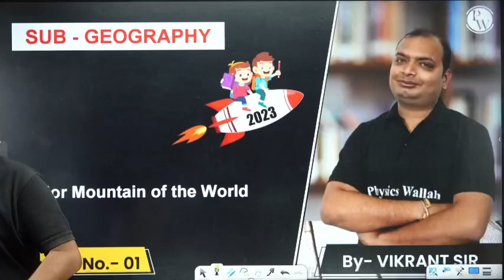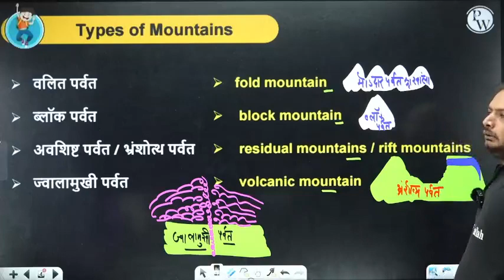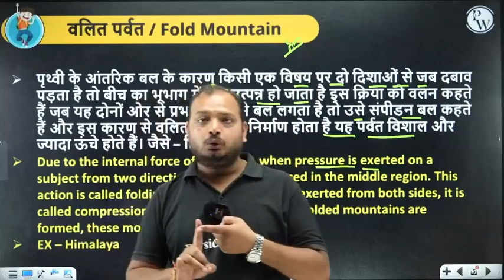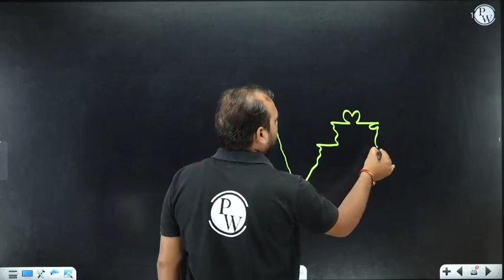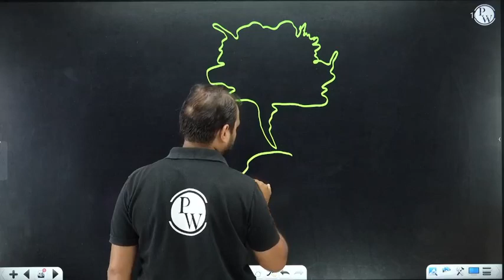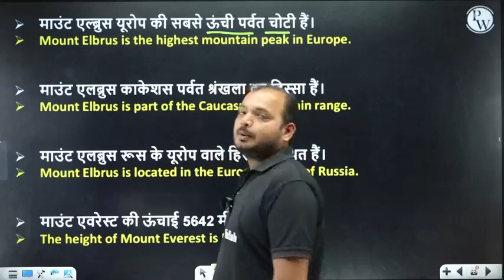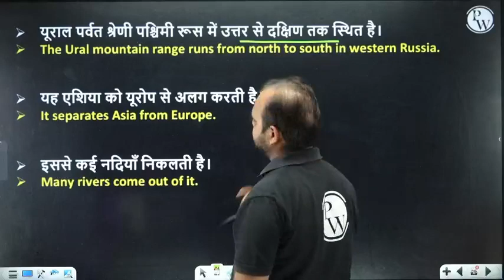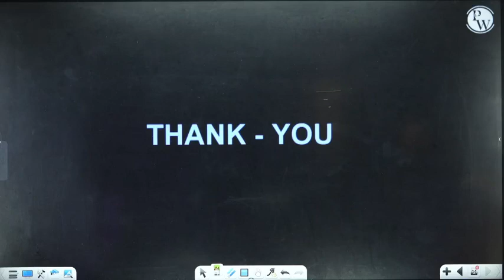Major Mountains of the World Lecture 01